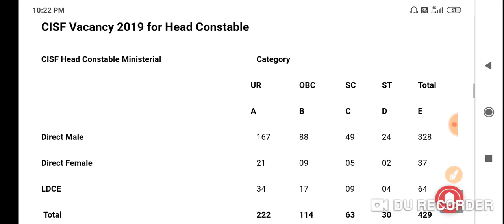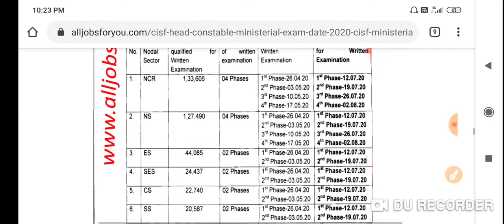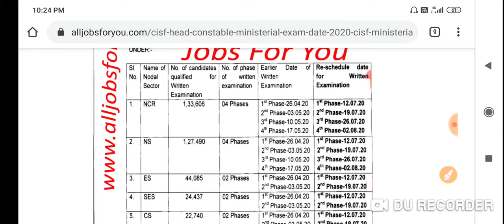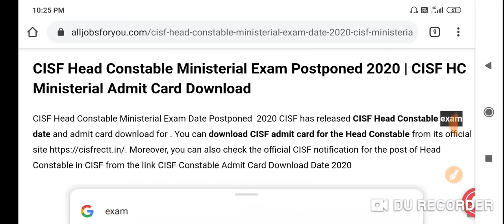CISF Head Constable Ministerial Exam Postponed 2020 | CISF HC Ministerial Admit Card Download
Title:-CISF Head Constable Ministerial Exam Postponed 2020 | CISF HC Ministerial Admit Card Download

2.Railway RRB group D (12 October) 2nd and 3rd shift exam analysis asked question paper all zones..
5.तीनो शिफ्ट 1st, 2nd, 3rd Shift के प्रश्न RRB Group D (11 Oct 2018) Exam Analysis & Asked Questions..
7.तीनो शिफ्टो (1st, 2nd, 3rd Shift) के प्रश्न RRB Group D (10 Oct 2018 ) Railway GroupD question Paper..
10.तीनो shift 1st, 2nd,3rd शिफ्ट के प्रश्न RRB Group D (8 Oct 2018) Railway Group D Question Paper
12.Kaun Kya Hai 2018 6 अक्टूबर 2018 तक रट लो अभी कौन क्या है | Latest Current Affairs 2018
14.तीनो शिफ्ट 1st, 2nd ,3rd Shift के सवाल RRB Group D 6 Oct 2018 Railway Group D question Paper
15.तीनो शिफ्ट 1st, 2nd ,3rd Shift के सवाल RRB Group D 5 Oct 2018 Railway Group D question Paper
18.सभी प्रश्न एक साथ 4 october 1st,2nd shift RRB Group D , Railway Gr d question Paper all..
19.सारे प्रश्न एक साथ 3 अक्टूबर Railway Group D Question Paper 3rd October RRb Group D
20.तीनो शिफ्ट 1st, 2nd ,3rd Shift के सवाल RRB Group D 1 Oct 2018 Railway Group D question Paper
21.Railway group D में 17 Sept से अब तक पूछे गए total 200+ प्रश्न जो अभी तक पूछे गये है..
27.Railway Group D 2018 Cutoff analysis | Zone wise - Gen, OBC, SC, ST previous year cut-off details..